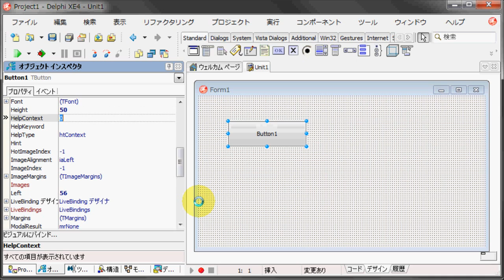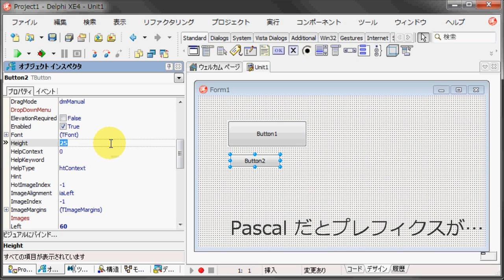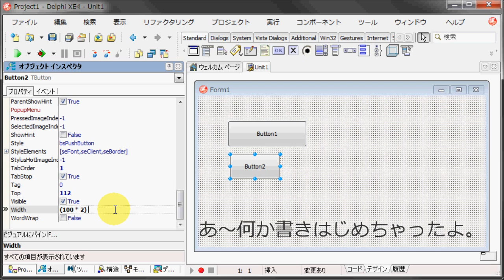[RAD Studio] フォームエディタとボタンのリサイズ？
今回は初心者向けの動画です。オブジェクトインスペクタでボタンをリサイズしているだけの動画になります。

...なんてね！

[RAD Studio] フォームエディタとボタンのリサイズ？ (1)
(Now watching)